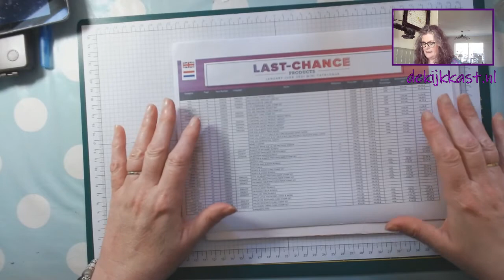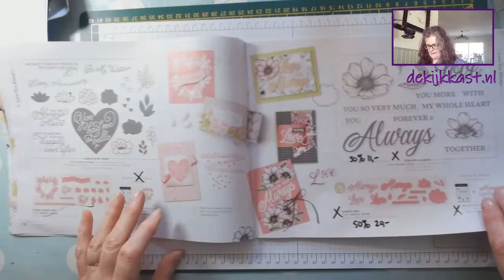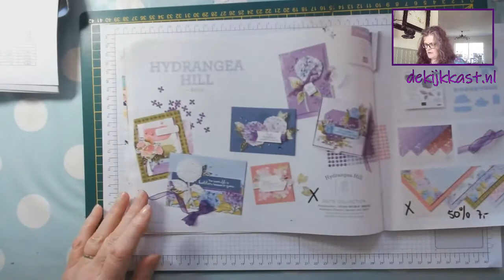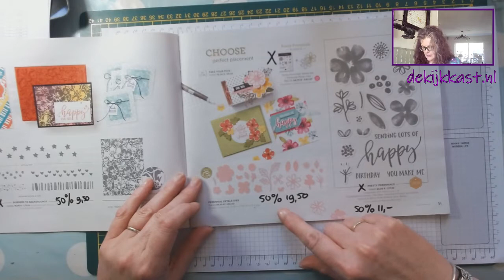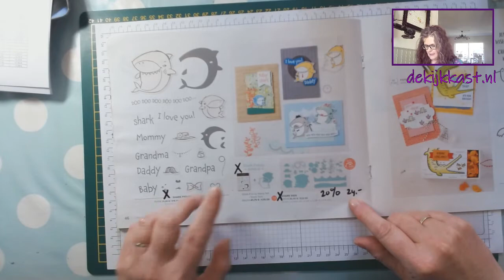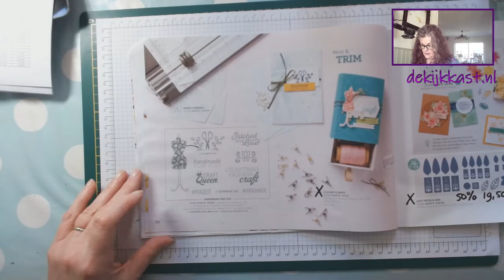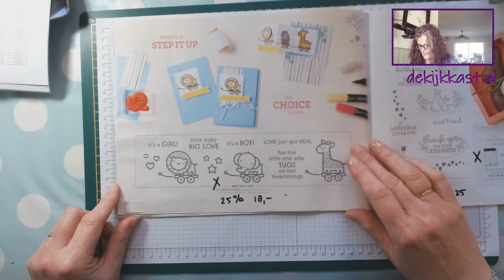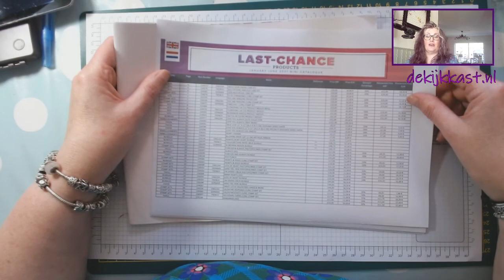Laatste Kans jan-jun Minicatalogus en kortingen!!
In deze informatieve video vertel en toon ik welke producten uit de Januari-Juni 2021 Stampin'Up!-Minicatalogus zullen gaan verdwijnen, en voor welke producten er KORTINGEN gelden tot 50 procent! Deze Laatste-Kans-koopjes gelden vanaf 1 juni om 20.00 uur, en voor alles geldt:Op is op!

In deze blogpost leg ik alles uit over bestellen van deze Laatste-Kans-Koopjes EN kun je een complete lijst vinden van alle getoonde, uitlopende producten

Annette Elias, Stampin'Up! demonstratrice Nederland

- Creatieve workshops met de mooiste Stampin'Up! materialen!

Heeft u vragen over deze video, over de gebruikte producten, of over mijn workshops en dergelijke, of wilt u de gebruikte producten bestellen, mail mij dan gerust op